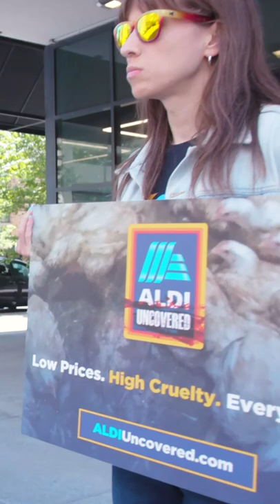We Showed ALDI Customers the Truth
"I never knew and this is a concern for me."

ALDI customers deserve to know the truth! We showed shoppers footage of the cruelty the grocery chain has failed to ban for chickens in its supply chain. Here's what one customer had to say ...